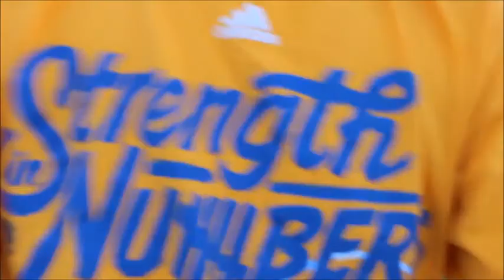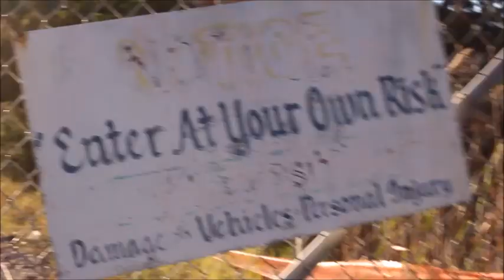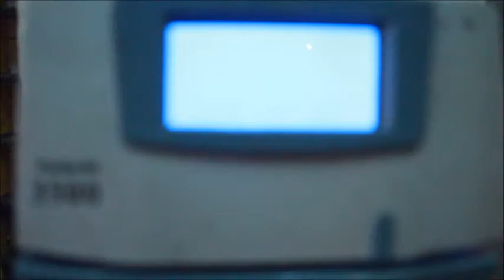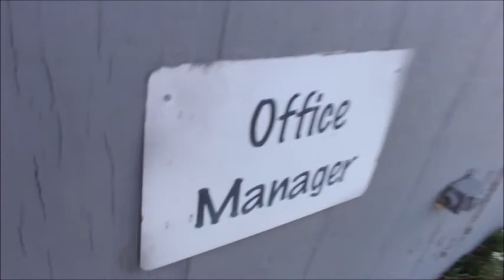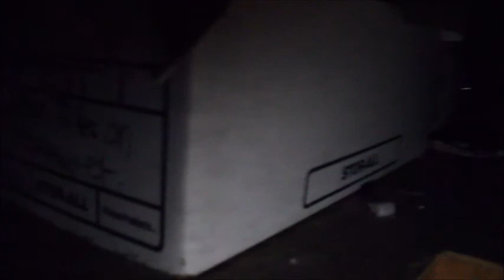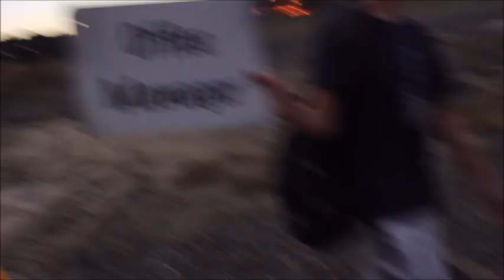Exploring an Abandoned Warehouse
Thank you guys again for the support. AS ALWAYS, WE HOPE YOU ENJOYED!!!